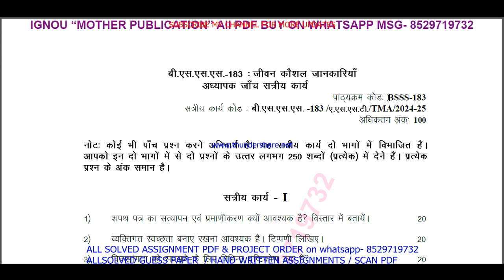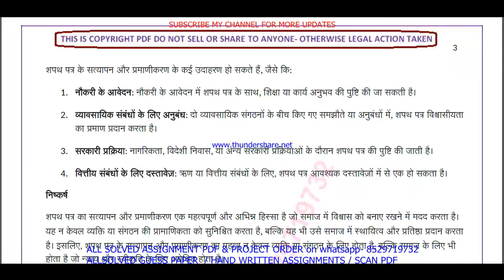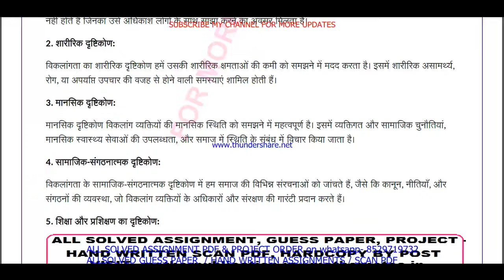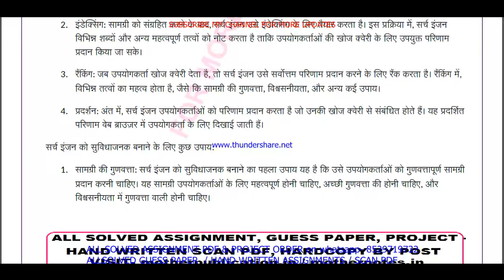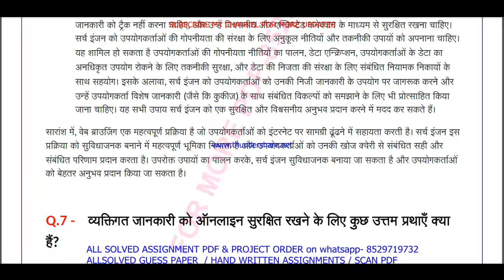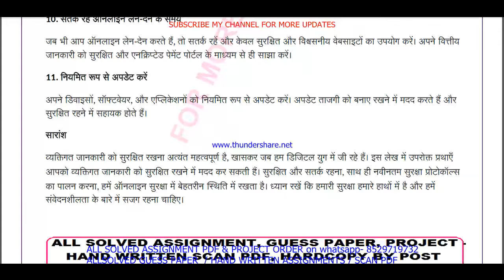BSSS 183 solved assignment 2024-25 || bsss 183 solved assignment 2025 in Hindi || ignou bsss183 2025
bsss 183 solved assignment 2024-25,
bsss 183 solved assignment 2024-25 in Hindi,
bsss 183 solved assignment 2025,
bsss 183 solved assignment,
bsss 183,
bsss183,
bsss 183 solved assignment 2025 in Hindi,
bsss 183 assignment 2024-25,
bsss 183 solved assignment 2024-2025,
bsss 183 assignment 2024-25 in Hindi,
bsss 183 assignment 2025,
bsss 183 assignment 2025 in Hindi,
bsss 183 ignou assignment,
ignou bsss 183 solved assignment,

bsss 183 solved assignment in Hindi 2024-25,
bsss 183 solved assignment in Hindi,
ignou bsss 183,
ignou bam assignment 2024-25,
bag assignment 2024-25 in Hindi,
ignou bag solved assignment in Hindi,
ba solved  assignment pdf download,
ignou bam solved assignment 2024-25 in Hindi,
ignou bag,
bag assignment 2025 in Hindi,
bag ignou assignment,
ignou bam solved assignment,

bsss 183 free solved assignment,
ignou bsss 183 solved assignment 2024-25 in Hindi,
bsss 183 handwritten assignment pdf 2024-25,
bsss 183 ignou assignment with answer,
bsss 183 assignment 2024-25 solved,